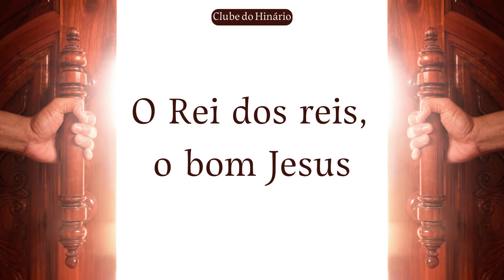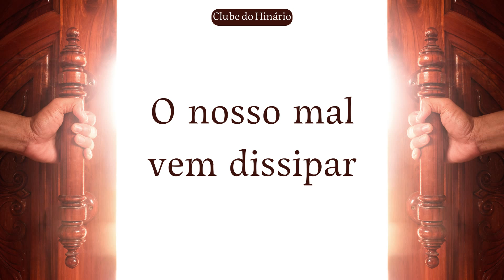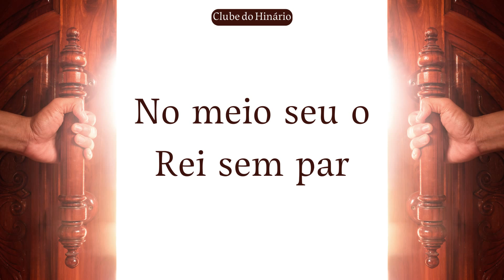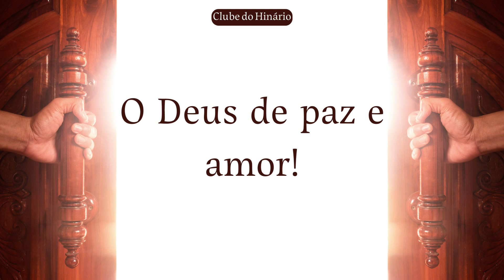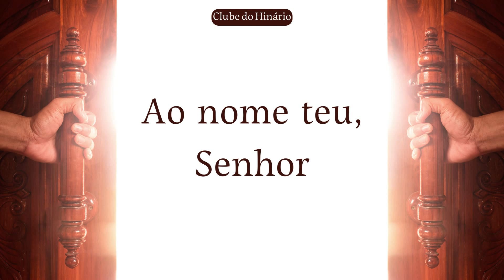14 - Abri as Portas e Aclamai - Hinário Luterano - Tenor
14 - Abri as Portas e Aclamai - Hinário Luterano - Tenor

PLAYBACKS IGREJA.

vídeos sugeridos.

denominações que tanto nos inspiram:

entre outros.

1 Playback e 4 kit ensaios

MUITO OBRIGADO !!